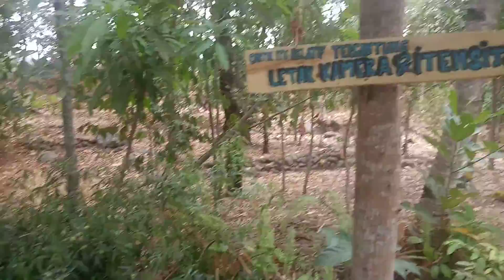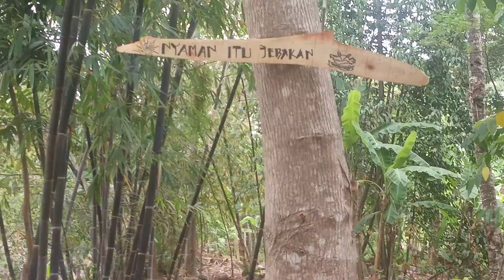WISATA BARU nihh.!! lokasi SADOMAS RAJAGALUH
Wahana air enak untuk liburan keluarga terutamanya buat anak".. Mari kunjungi wisata BARU CIKAMANGI sadomas rajagaluh sebelum desa sadomas..
10 tempat wisata di majalengka
tempat wisata yang ada di majalengka
wisata yang ada di majalengka jawa barat